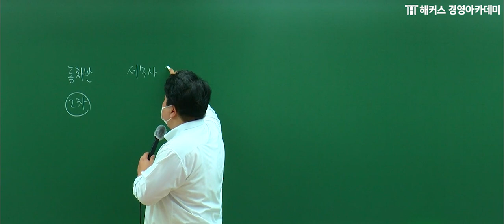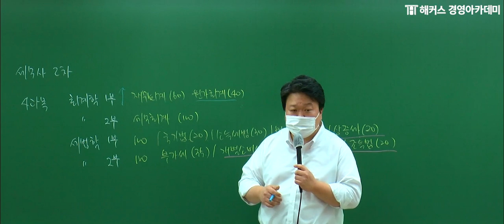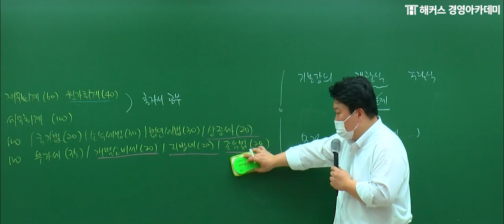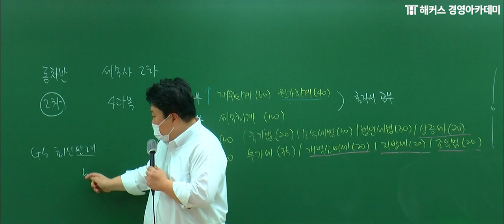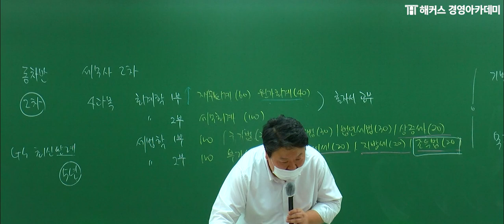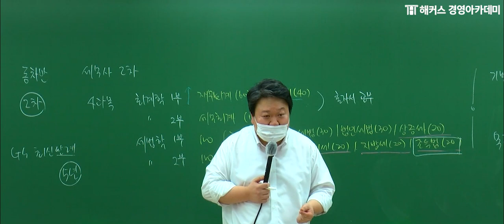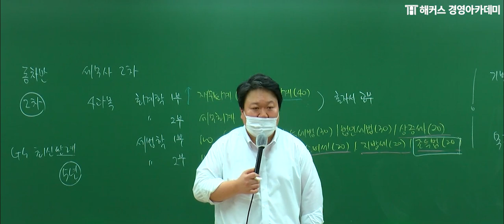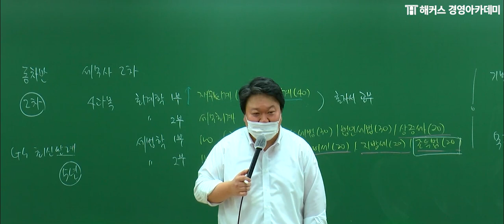2021년 세무사 2차 동차종합반 합격 LIVE 설명회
🏆 해커스 원재훈 교수님의 동차반 설명회 합격전략 공개!🏆

👉🏻빠른 세무사 합격을 원한다면 해커스👈🏻
√ 수강료 최대 200% 환급  !
√ 합격할 때 까지 무제한 수강  !
√ 학원 강의 청강권 무료 !
√ 1, 2차 전 과목 강의 제공 !